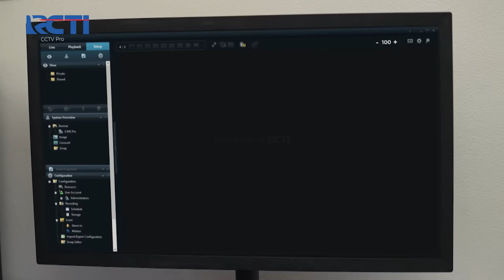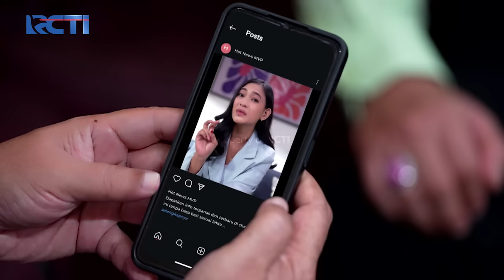Rasya Menenangkan Jihan Yang Lagi Merasa Sedih - CERITA CINTA SMA Part 2 - Eps 12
Tampil cantik seketika dengan hasil makeup yang sempurna! Rangkaian makeup Soulyu menghadirkan formula ringan yang mudah diaplikasikan dan memberikan hasil yang halus.

Cocok untuk segala jenis kulit, Soulyu Flawless Makeup Series membantu menyamarkan ketidaksempurnaan. Tampil Fresh, smart, dan cantik sepanjang hari.

Rasya yang mengetahui kesedihan dialami oleh Jihan coba untuk menenangkannya karna Jihan begitu sangat terpukul atas apa yang sudah terjadi padahal dirinya tidak melakukan apapun.